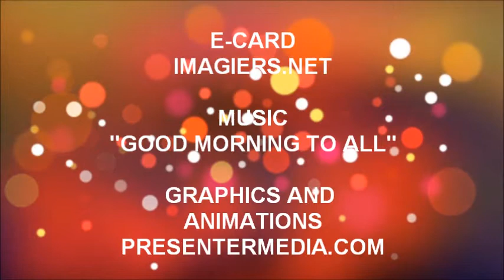FELIZ ANIVERSÁRIO IVAN